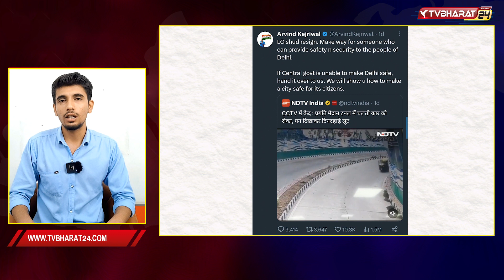The Khas Khabar - Online Game के जरिए धर्मांतरण की बड़ी साजिश, UCC को लेकर 4 राज्यों में आंदोलन, AAP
Ghaziabad. Prepare to be intrigued as we delve into a strange case of religious conversion that has come to light, involving a minor residing in the Kavi Nagar area.

It all began when a concerned parent noticed an abrupt change in the habits of their young son. Determined to understand the root cause, the parent embarked on a quest to uncover the truth, leading them to a shocking revelation - their child had become entangled in the web of online gaming. However, what unfolded next was beyond their wildest imagination.

As the parent delved deeper into their child's involvement in online gaming, they discovered that their beloved son had fallen victim to a cunning gang who had manipulated him into a religious conversion. The repercussions of this discovery were profound, leaving the family in disbelief and anguish.

In this video, we aim to shed light on the alarming rise of such incidents, where innocent individuals, especially minors, find themselves ensnared by nefarious groups operating online. We explore the tactics employed by these gangs to influence vulnerable individuals and discuss the potential dangers lurking in the digital realm.

Two days after four motorbike-borne men robbed a delivery agent and one of his associates of Rs 2 lakh at gunpoint inside the Pragati Maidan tunnel, the Delhi police on Monday apprehended two men who were allegedly involved in the incident that took place on Saturday. Delhi police have also identified the remaining suspects and raids are being conducted to arrest them, said Delhi Police’s Public Relations Officer (PRO) Suman Nalwa in a statement.
The Law Commission of India issued a public notice soliciting opinions and comments on the Uniform Civil Code. However, implementing a Uniform Civil Code faces several challenges, including opposition from religious groups, lack of political consensus, and differences within the laws themselves. A lot of Tribal communities are opposing the bill. What are their views and why are they against this bill. Watch the video to know about it.